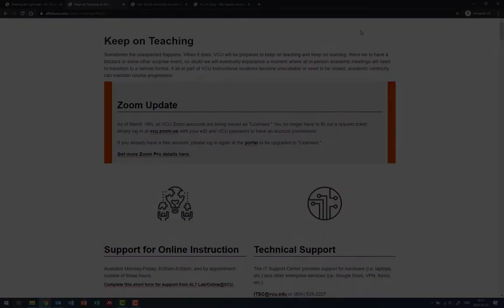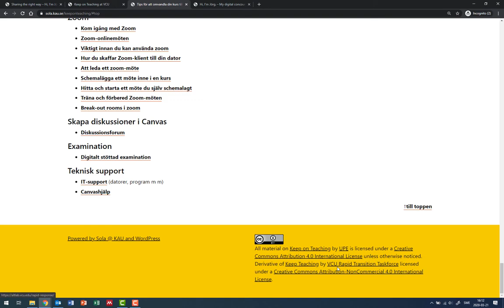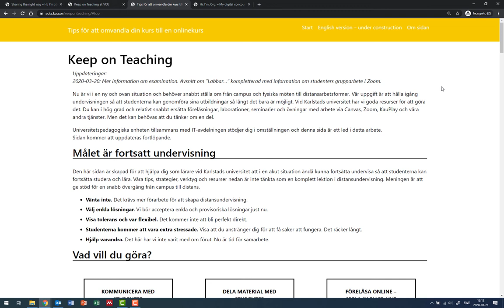Dela rätt för ännu mer nytta!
Många av våra kollegor och institutioner delar sitt arbete och hjälper varandra i denna stressiga situation. Sharing is caring och kärnan i vad undervisning är. Tyvärr är många kollegor och organisationer inte medvetna om eller glömmer att dela sitt material på ett sätt så att andra kan återanvända det. I det här klippet förklarar jag snabbt vad jag menar med detta, vad som behövs, varför och hur.